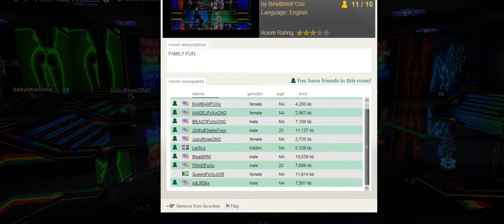IFoXxJiWE FAM LIT ASF